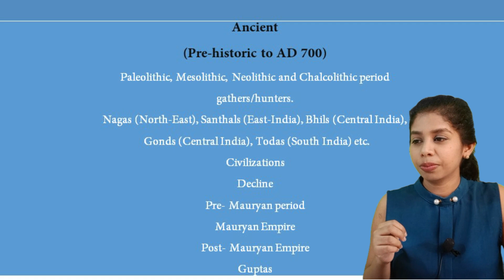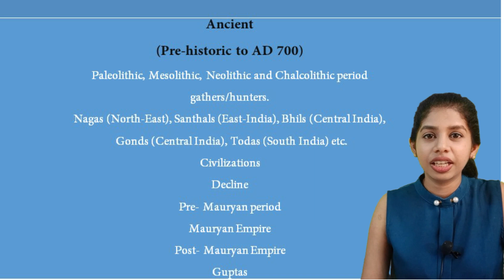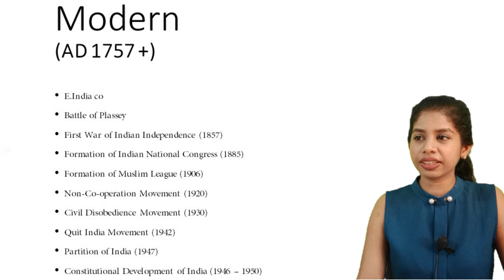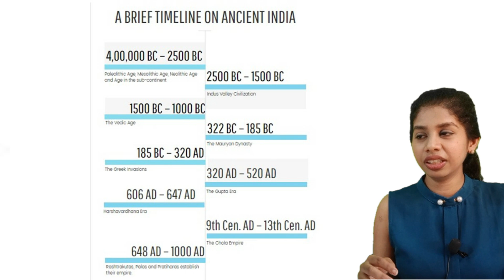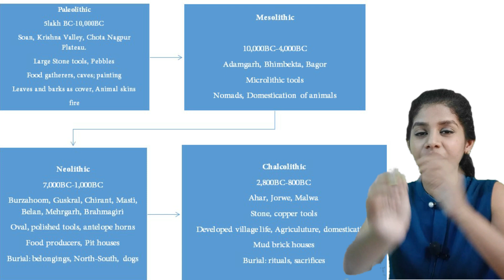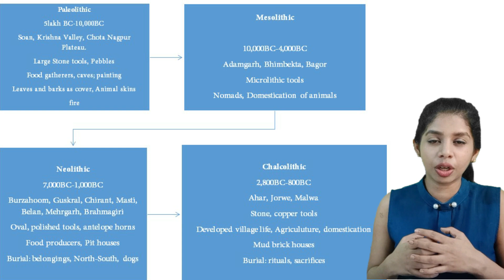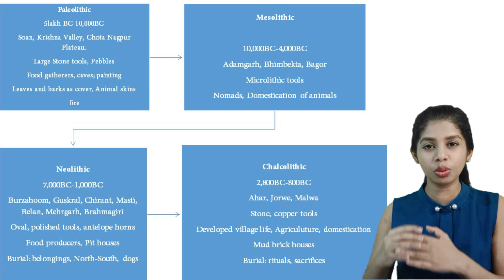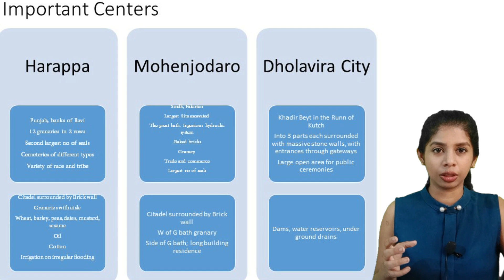Civil Service preparation SERIES***Class 05 ***ANCIENT HISTORY PART1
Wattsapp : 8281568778